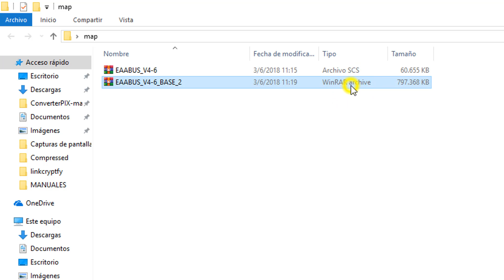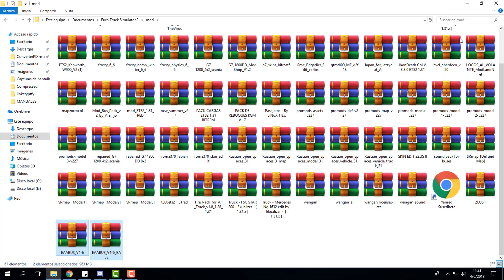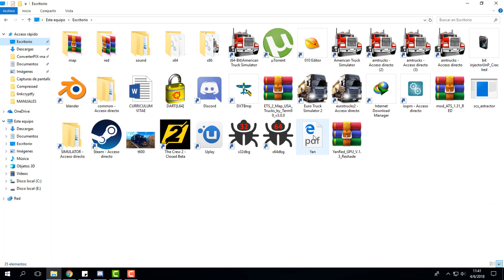Descargar e Instalar Mapa EAA Bus version v4.6 (ETS2 V 1.31)|YANRED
Mapa testeado en la version euro truck simulator v 1.31

✅ GUIA DE ACTUALIZACIONES AMERICAN TRUCK Y EURO TRUCK SIMULATOR 2

Saludos